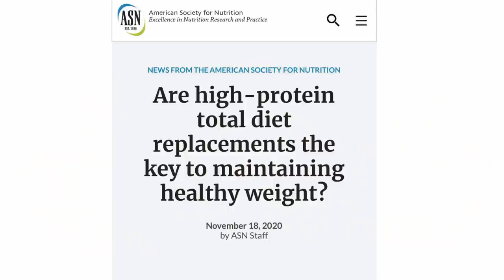Densidad Nutricional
En esta oportunidad, llegan los tesos del Fitness @FaridNaffah, @Cesar_TheFit y @DrWimava a tomarse las redes de ProScience para hablarnos de la densidad nutricional 👊💪🔥🤔🤔

• Escúchanos en Spotify como ProScience.